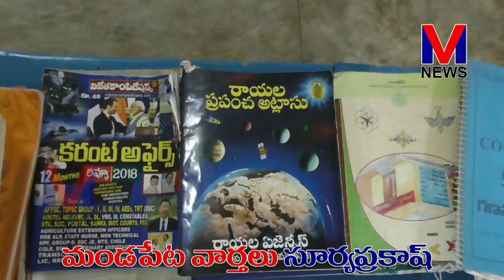MANDAPETA NEWS పేద విద్యార్థుల కోసం కానిస్టేబుల్,S I,టీచర్స్,బ్యాంక్,గ్రూప్3,4 సంబంధించి తర్ఫీదు ..